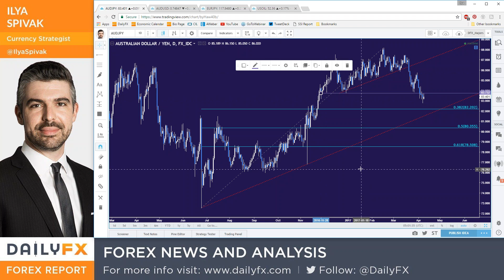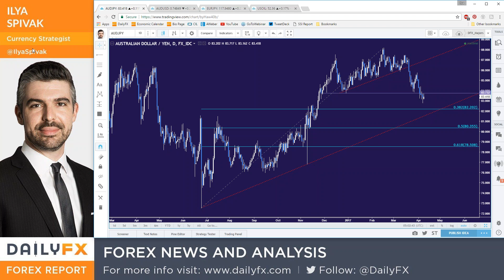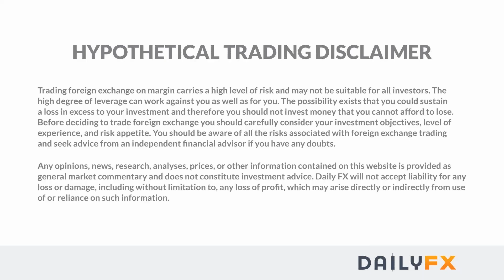Webinar: Markets Torn as Syria, Fed Outlook Vie for Influence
Talking Points:

- Syria crisis threatens risk appetite trends after US airstrike
- Yellen speech, US inflation data may boost rate hike outlook
- UK and EZ data may go unnoticed, BOC threatens Loonie

The US Dollar soared after the March set of official employment figures hinted the economy is drawing close to so-called "full employment", heating up Fed rate hike speculation. On-month payrolls growth proved to be considerably slower and the jobless rate fell even as participation and wage inflation held strong.

Fed Chair Janet Yellen will probably reiterate an intent to hike rates and perhaps even hint at balance at the imminent start of balance sheet reduction in a scheduled speech. Meanwhile, core inflation is expected to tick up to 2.3 percent. That may keep the hawkish narrative in play and see the greenback well-supported.

The outbreak of risk aversion is an ever-present threat however as markets reckon with the aftermath of last week's surprise US missile strike on Syria. Secretary of State Rex Tillerson will meet his G7 counterparts to start the week and then travel to Russia. That creates ample opportunity for a scary headline to spook investors.

Otherwise top-tier data from the UK and the Eurozone may pass with little fanfare considering the ECB and BOE locked in wait-and-see mode. The Canadian Dollar may suffer if the BOC remains unambiguously dovish despite an uptick in inflation and stronger oil prices.

The Australian Dollar may find less in the local jobs report than in Chinese CPI figures. The RBA seems to have set a high bar for labor-market improvement before it is prepared to consider rate hikes. Meanwhile, firming inflation may drive bets on steeper PBOC tightening, weighing on regional growth prospects and hurting the Aussie.